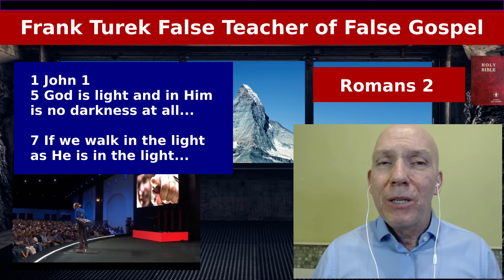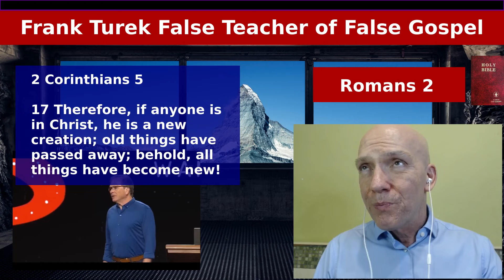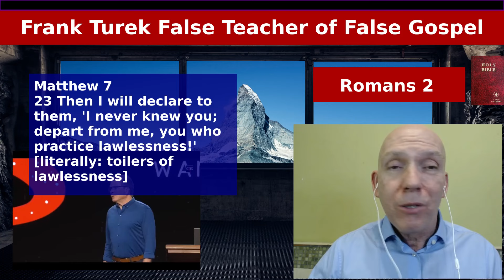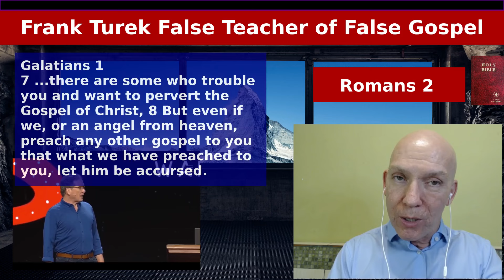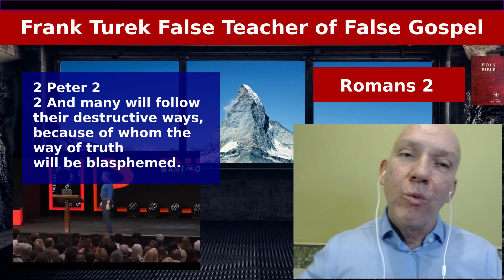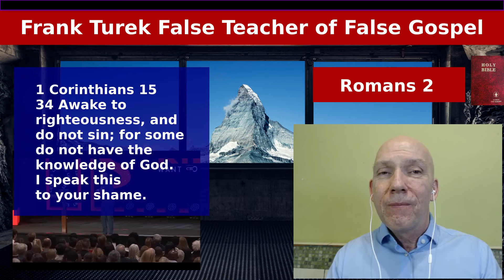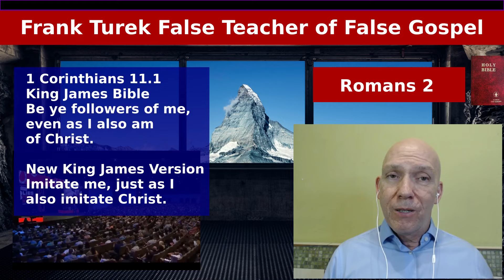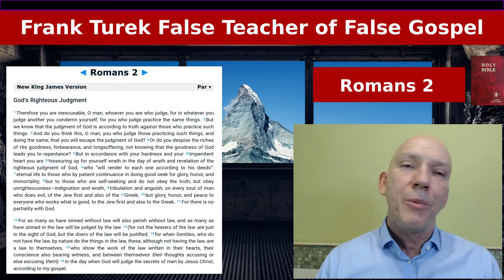Frank Turek False Teacher (1) of False Gospel - Evangelical Culture Parallel Church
I examine Frank Turek as a false teacher and an evangelist of the Evangelical Culture as a parallel gospel and parallel church to the Gospel of Jesus and the Church of Jesus, the dearly loved Bride of Christ.

We cover many Scriptures, most of which are shown on the screen to read along with. We then read together Romans 2 in detail to see how Frank is contradicting God directly. Romans 2 is shown on the screen to read along as we study it.

This is a longer study, but it is a training session to help you identify and root out that false alternative to Christ so that you can accept simply what is said in Scripture.

In the first 36 minutes I show you the text for these scriptures on the screen and these show that Frank Turek is wrong in his teaching. Frank Turek does not use even one single scripture in this video he posted. I use 20 scriptures. On average that is 1 Scripture every 1.8 minutes. My frequency of use of Scripture is more than that if you consider that a lot of that video time is Frank Turek's words being played multiple times. And in 3m 22s a high profile apologist and preacher does not use even 1 Scripture? And this is a video Frank Turek culled and put together himself. It is posted on his YouTube channel. He chose 3m 22s teaching Christians to tell non-Christians that not only is that Christian a hypocrite (whether he is or not), but to claim that everyone is a hypocrite (a huge assumption telling the Christian to sit in the place of judgment on all people), denying the power of the blood of Jesus and of the Cross and Resurrection that purges us of our sins when we finally fully agree with God to walk in the light as God is in the light.

The Scriptures used to prove Frank Turek's teachings are false.
Revelation 21.8
Job 15.34
Isaiah 10.6
Jeremiah 42.20, 22
Matthew 24.51
Philippians 3.16
Philippians 3.15
1 Corinthians 11.1
1 John 1.5,7
2 Corinthians 5.17
Romans 8.1
Galatians 5.19
Matthew 7.18
Matthew 7.21-23
Matthew 28.19-20
Galatians 1.7-9
2 Peter 2.1-2
1 Corinthians 15.34
Ephesians 5.22-32
Romans 2

Frank Turek False Teacher Series

RESOURCE VIDEOS
1 John 1 and Romans 7

Webpage:
The Lordship of Sinful Nature

3 Important Videos on 1 John 1:
Do I Have to Sin? Can I Stop Sinning? - Walking in the Light (1 John 1) [2019]

 Romans 7 - under law or not under law? Which is it? Sin or under grace? Sin that grace may abound?

OUR DEEDS ARE LIKE FILTHY RAGS???

Which Translation of the Old Testament?

The Rooted Word translation online live in progress.